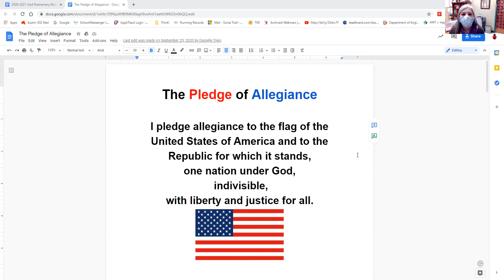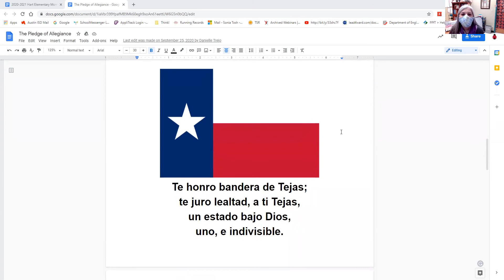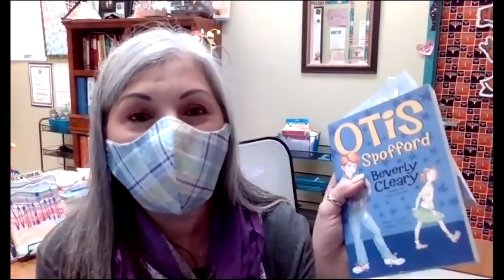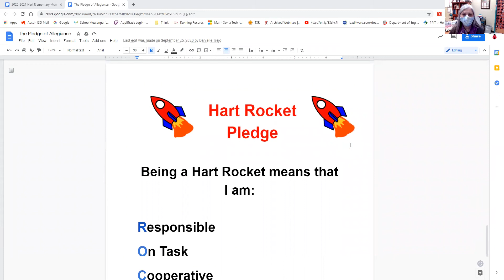March 31st, Wednesday!